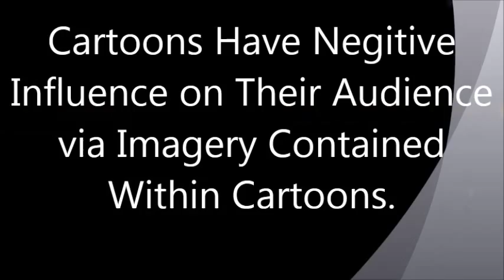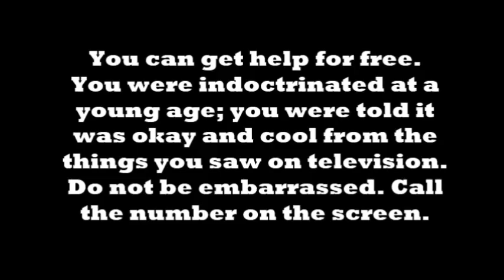Smoking in childrens cartoons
This video is longer than what was turned in. I couldn't bear cutting off the All of Me instrumental.. for my publishing on youtube